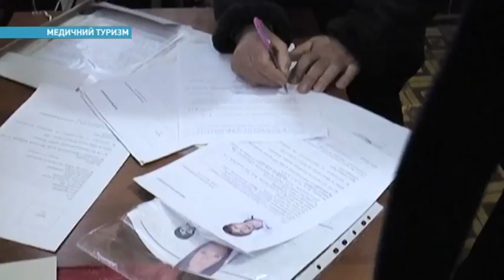Боевики лечатся на территории Украины прикрываясь украинскими паспортами | Ранок з Україною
И бывает так, что ложатся еще и в одну палату с нашими бойцами. Ну а что? Откуда врачи могут знать, где те служили и в кого стреляли? Но как случилось, что боевики беспрепятственно пересекают линию разграничения? Действительно шокирующие подробности собрал Денис Квартальнов.